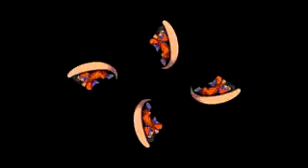Hologram Video 2017 Amazing topAnimation Caracter low